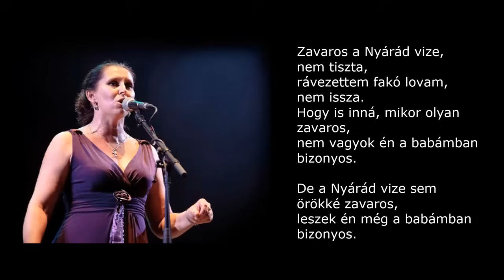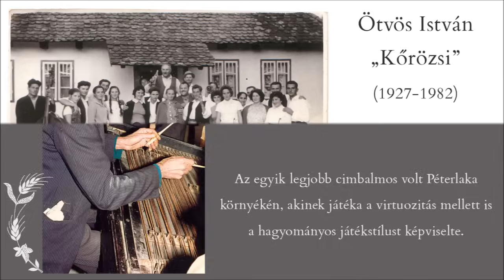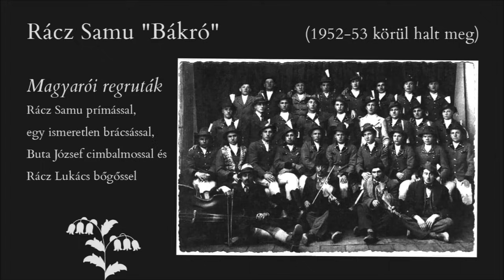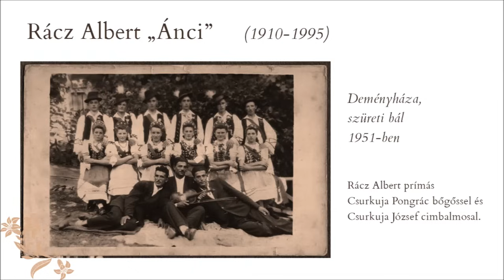Tizenkét Banda - Az én babámnak... - Cigánycsárdás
Az én babámnak... - Cigánycsárdás
Magyarpéterlaka, Maros-Torda megye, Erdély
csárdás, forduló és cigánycsárdás
Előadók:
Majorosi Marianna
Vavrinecz András
Porteleki Zoltán
Nagy Zsolt
Mohácsy Albert
A Tizenkét Banda Erdélyország c. lemezéről

Az én babámnak

Szép szivárvány koszorúzza az eget,
nem engedik, hogy téged szeresselek.
Vagy engedik, vagy örökre eltiltják,
a síromat már előre megássák.

Halálmadár szállott a ház falára,
meghal innen valaki nemsokára.
Én halok meg, mert megöl a szerelem,
babám nélkül gyászos az én életem.

Akkor van az én babámnak jókedve,
mikor teli pohár van a kezébe'.
A kezében teli borral a pohár,
háta mögött három cigány muzsikál.

Tele kancsó, jobb kezével köszönti,
bal karjával szeretőjét öleli.
Engem ölel, másnak kacag a szája,
jaj, de hamis minden fölgondolása.

Zavaros a Nyárád vize, nem tiszta,
rávezettem fakó lovam, nem issza.
Hogy is inná, mikor olyan zavaros,
nem vagyok én a babámban bizonyos.

De a Nyárád vize sem örökké zavaros,
leszek én még a babámban bizonyos.

A Cigánycsárdás alatt híres magyarpéterlakai cigányzenészek láthatóak, a teljesség igénye nélkül.

Forrás:
Vavrinecz András - Magyarpéterlaka tánczenéje